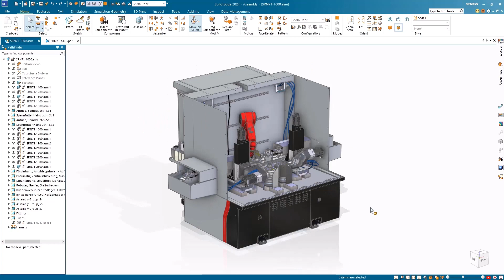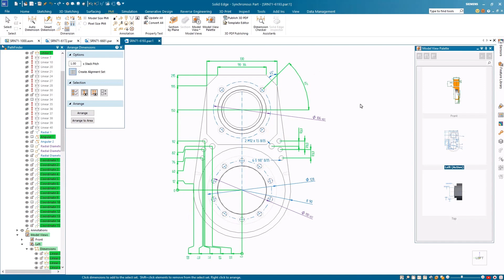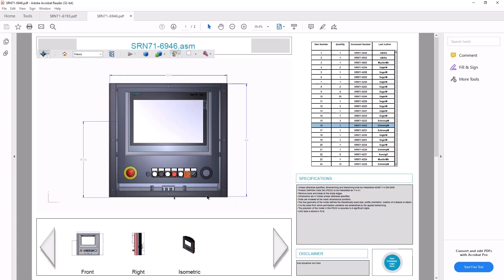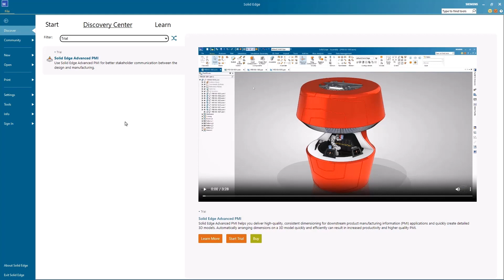Solid Edge 2024: Model Based Definition and PMI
Mit den neuen Solid Edge Advanced PMI und Model Based Definition Funktionen können Sie 3D-Modelle jetzt intelligenter definieren und kommentieren und die Konstruktionsabsicht besser an nachgelagerte Fertigungsprozesse vermitteln.